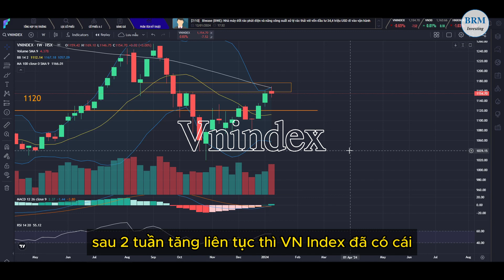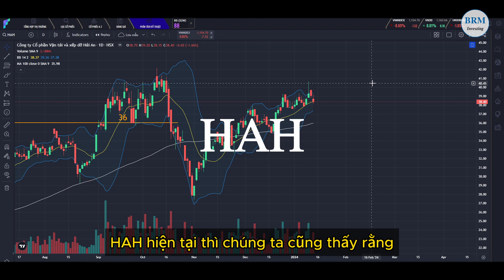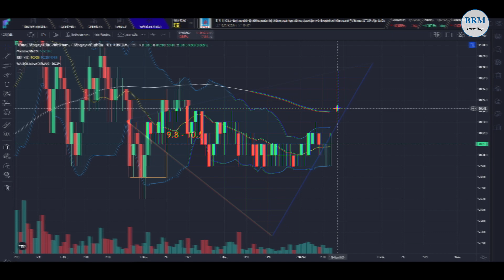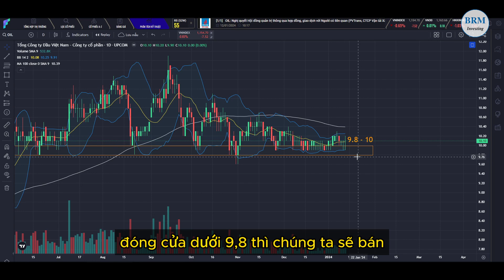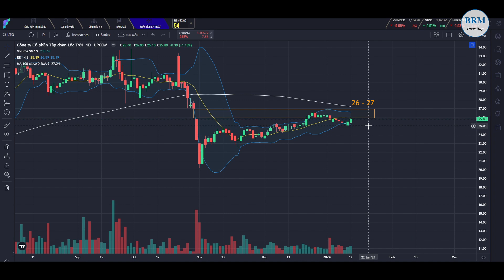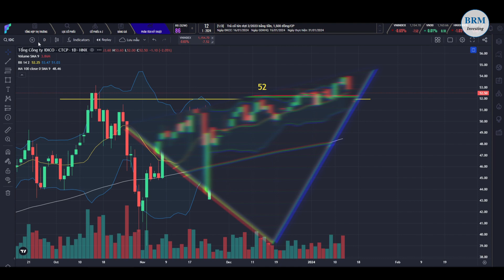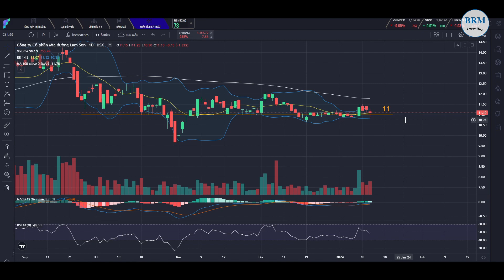Phân tích kỹ thuật thị trường chứng khoán Việt Nam tuần 15 - 1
BRM Investing là phương pháp giao dịch trên các thị trường tài chính
Mở tài khoản giao dịch phái sinh hàng hóa, ủy thác: 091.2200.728
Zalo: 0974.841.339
VPN: 1.1.1.1
00:00 Intro
00:10 Vnindex
01:04 VGS
02:33 OIL
03:08 LTG
04:05 PET
04:19 VPB
04:59 BCC
05:33 IDC
05:57 LSS
06:26 TIG
06:59 Outro